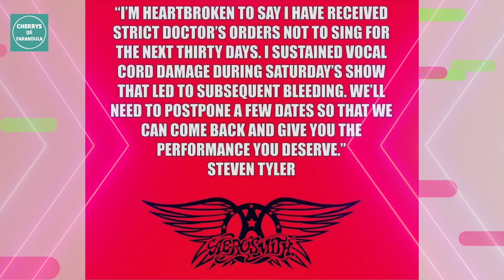Aerosmith suspendió varios shows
Giras fueron suspendidas por enfermedad de vocalista Steven Tyler.